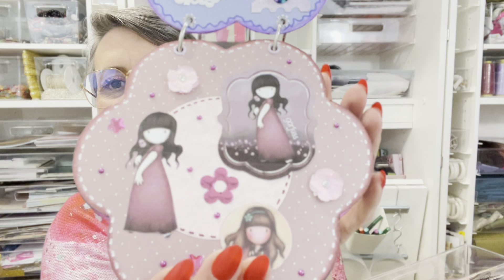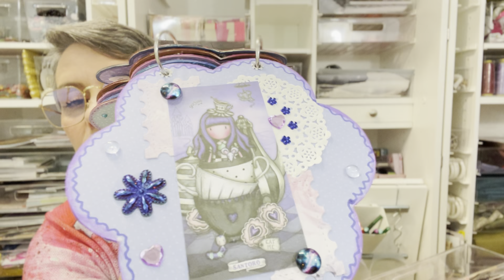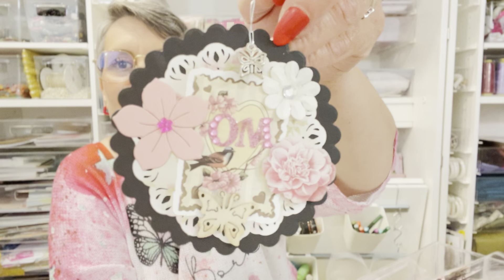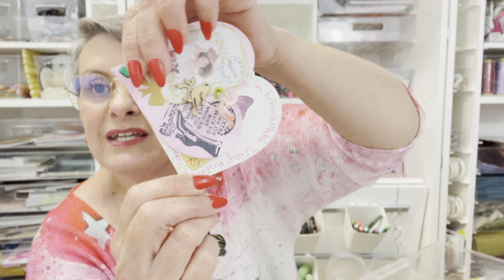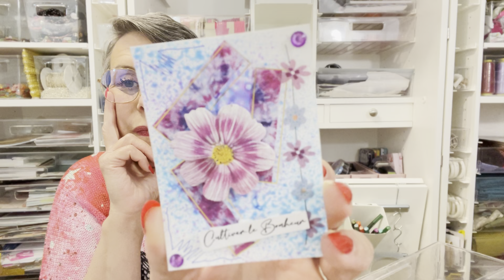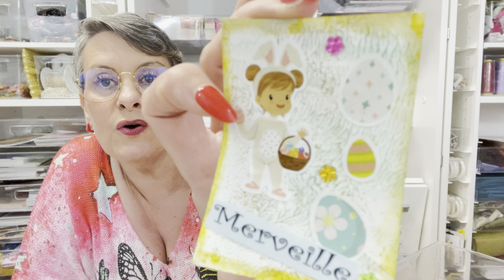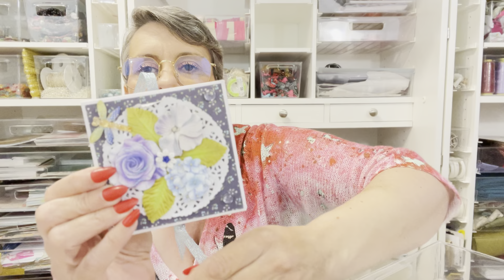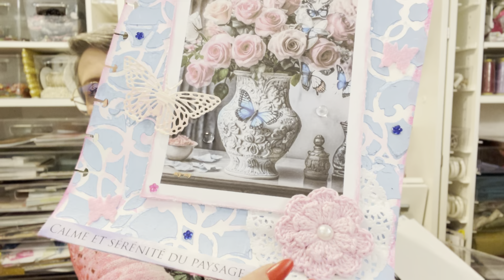Mes créations du mois de mai 2024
🌸 Mon adresse mail :
creanathpassion @gmail.com

🌸Mon instagram : creanath passion

🌸 Mon facebook: creanath passion

Très heureuse de vous accueillir sur ma chaîne 😃, soyez toutes et tous les bienvenu (e) s 😃

N’oubliez pas d’activer la petite cloche 🔔 pour ne louper aucunes vidéos 😃